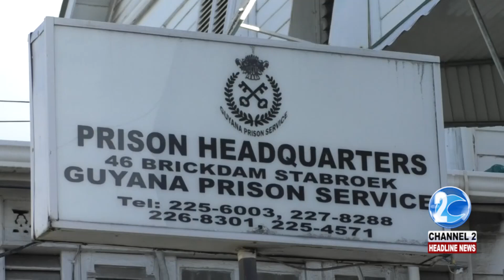65 INMATES SENT HOME FOR CHRISTMAS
IN THIS REPORT BIBI BACCHUS TELLS US THAT THE MINISTRY OF HOME AFFAIRS SENT SEVERAL DOZEN INMATES HOME FOR THE HOLIDAYS…